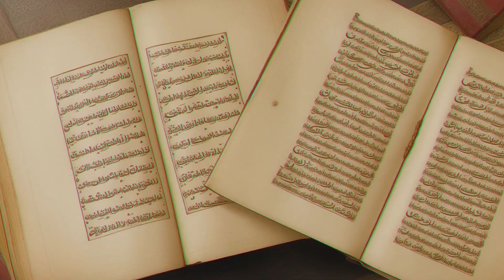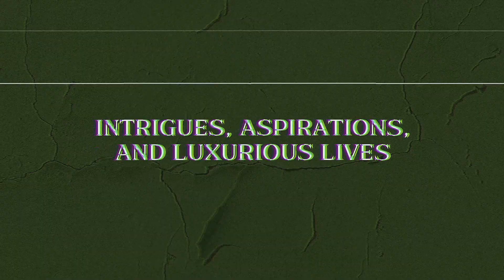Harem Secrets: Life and Intrigues of an Ancient Palace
Step into the enigmatic world of the Ottoman Harem, a realm shrouded in centuries-old mysteries and whispered intrigues. Join us as we journey through the annals of history, exploring the opulent confines of the Topkapı Palace and the lives of its inhabitants. From the powerful Sultan to the intriguing concubines known as 'Cariyes,' every corner holds tales of love, power, and secrets that shaped the course of an empire.

Dive deep into the heart of the Ottoman Empire and uncover the hidden stories that shaped the destinies of emperors and concubines alike. From the fascinating life of Suleyman the Magnificent to the peculiar customs of the harem, we bring you a unique perspective on a bygone era.

00:00 - 00:10 - introduction
00:10 - 00:49 - Captivating Glimpses into the Hidden
Harem World
01:30 - 02:56 - Intrigues, Aspirations, and Luxurious Lives
02:56 - 04:26 - Luxurious Entertainments
and Unexpected Dreams
04:26 - 06:16 - Bureaucracy and Intrigue Within Lavish Walls